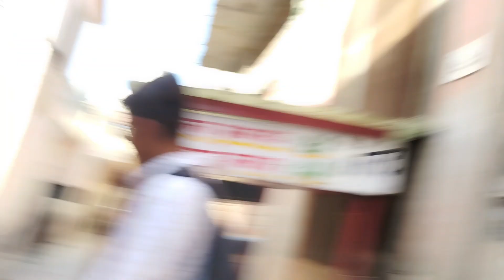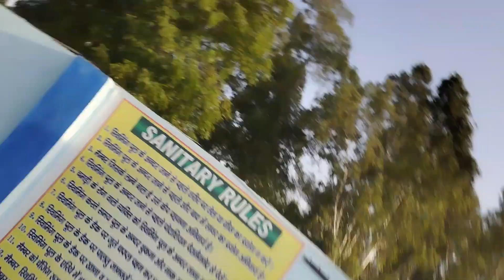Swimming pool mai kata cake #@TilakTutejavlogmixprankv-pb6on